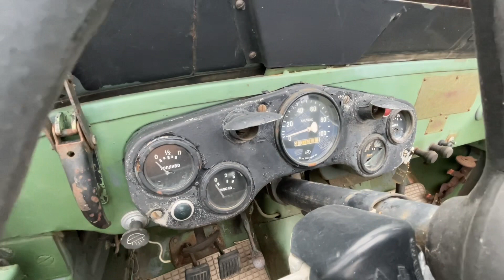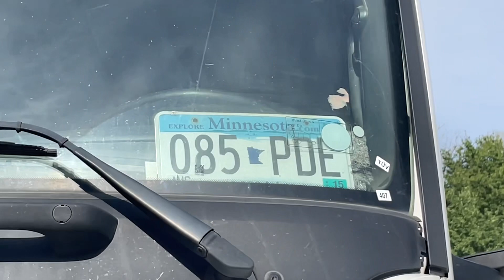HAYIRLI İŞLER.. ALMANYADA TÜRK BETON MİKSERİ 🇹🇷